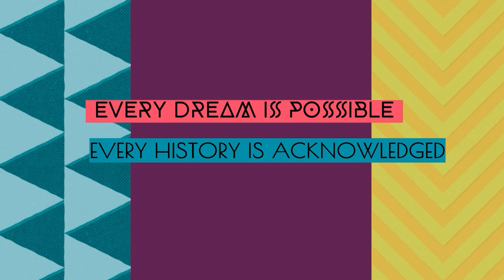Alice Walker | Black History Month 2024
Alice Walker - Novelist and Short story writer

This year’s theme is dedicated to African Americans and the Arts.
Acknowledging the profound influence across literature, visual arts, dance, music, and beyond that have shaped our history, paving the path for a brighter future.
Empowering the past, celebrating the present, and shaping the future!

Sources:

Author. “Black History Month: Alice Walker - English | Colorado State University.” English, 21 Feb. 2017, english.colostate.edu/news/black-history-month-alice-walker.

Biography.com Editors. “Alice Walker.” Biography, 28 Dec. 2023,

California Museum. “Alice Walker - California Museum.” California Museum, 19 Sept. 2023,

The Editors of Encyclopaedia Britannica. “Alice Walker | Biography, Books, the Color Purple, Poetry, and Facts.” Encyclopedia Britannica, 24 Jan. 2024,

“The Alice Walker Cult.” Tablet Magazine, 15 Mar. 2021,

Popova, Maria. “Alice Walker on What Her Father Taught Her About Lying and the Love-Expanding Capacity of Telling the Truth.” The Marginalian, 20 June 2016,

Thomas, Vanessa, et al. “Revisiting an Old Classic: Reviewing Alice Walker’s the Color Purple.” Melan Magazine - an Online Magazine for Stylish and Smart Black Women, 23 Nov. 2018,

Whitted, Qiana. “Alice Walker.” New Georgia Encylopedia, 18 Sept. 2003, Accessed 26 Jan. 2024.